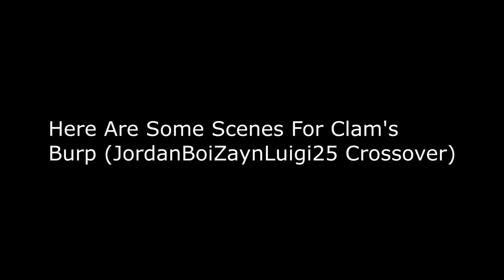Scenes For Clam's Burp (JordanBoiZaynLuigi25 Crossover) (For JordanBoiZaynLuigi25) (HQ)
Remenber To Use Your Own Copy Of The Most Of Them!